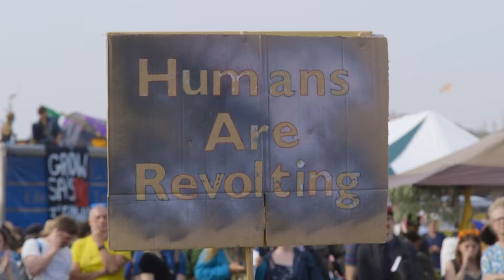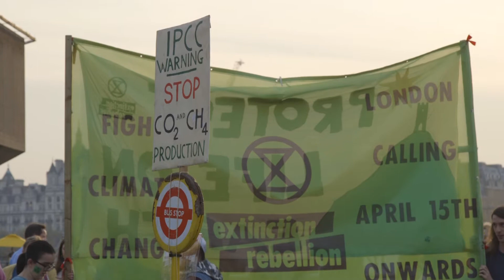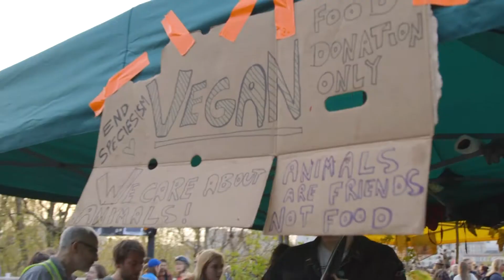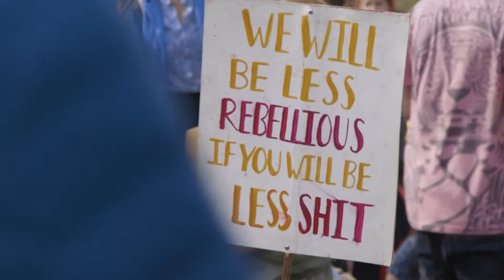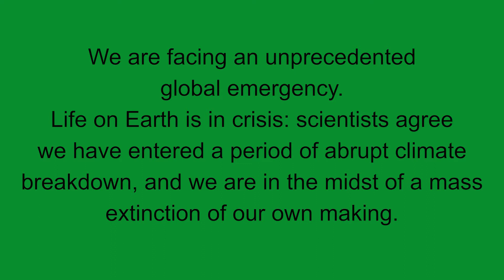EX Waterloo Bridge 26th April 2019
I made this short video as a testimony of the hopeful and loving atmosphere I experienced while participating at Extinction Rebellion Waterloo Bridge demonstration on the 26th of April 2019.